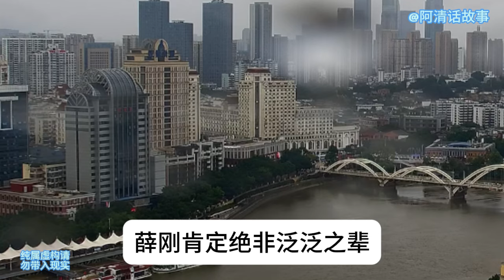小神医20 二狗前半辈子是个傻子，现实生活中的树先生，直到有一天，他得到了传承，他带着大伙一起发家致富。 他做事不太讲道理，渐渐的被人称为刁民。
二狗前半辈子是个傻子，现实生活中的树先生，直到有一天，他得到了传承，他带着大伙一起发家致富。 他做事不太讲道理，渐渐的被人称为刁民。